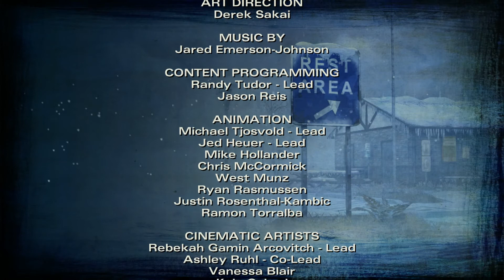The Walking Dead: Season 2 - Episode 5 (Part 5) - No Going Back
Clementine has to make a very difficult decision, in the season finale of The Walking Dead.

From "The Walking Dead: Season 2", developed by Telltale Games.